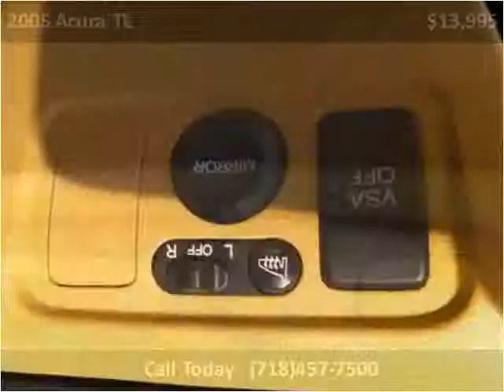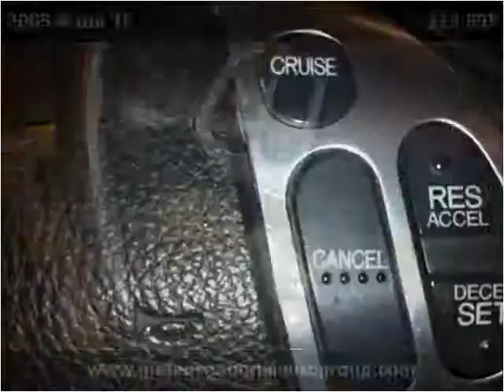2005 Acura TL Used Cars Woodside NY